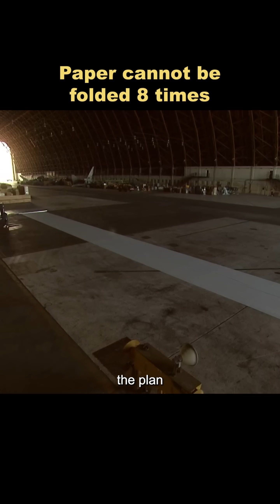How many times can you fold the paper?